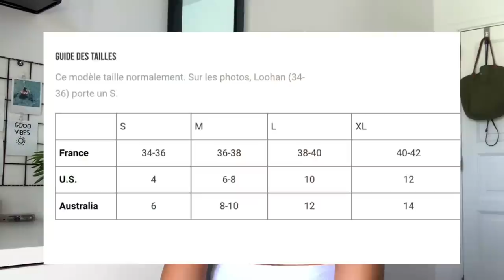Belles des Pins- Ask Try On & Avis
Hey hey ! ✨

J’espère que cette vidéo vous aura plu. N’hésitez pas à me faire part de vos remarques ou questions dans l’espace commentaires.
Merci d’avoir regardé la vidéo et d’avoir laissé un like si c’est le cas :)

Finalement j’ai eux la flemme d’ajouter le lien de chaque maillot ahah...mais vous pouvez quand même les retrouver

Voici mes informations complémentaires:

Je m’appelle Vaea Brazier, j’ai 16 ans et je vis à Saint-Martin; une île des Caraïbes Françaises. Nice to meet u 🦋

Tu peux me retrouver sur Instagram, Tik Tok et SnapChat au nom de @vaea.brazier :)